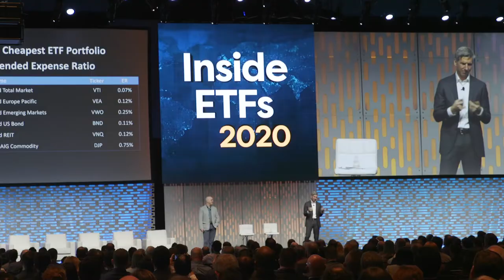ESG ETFs Could Be the Next Big Evolution in Investment Strategies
With the exchange traded fund industry continuing to grow and expand, money managers see strategies focused on environmental, social, and governance as part of the next evolution in the innovative ETF space.

"We see ESG becoming a bigger and bigger part of investors' concerns and something they're going to be looking at very closely," Daniel Noonan, Executive Vice President, Head of ETF Sales, U.S. Global Wealth Management, PIMCO, said at the Inside ETFs conference.